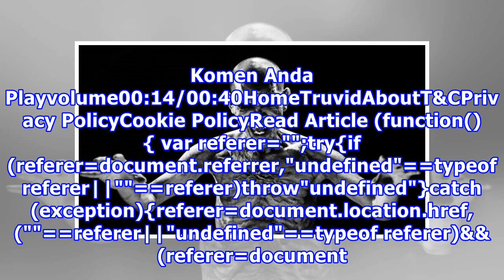Peminat Filem Seram Wajib Tonton “FOLKLORE” Terbitan HBO Asia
Boleh tahan meremang lepas tonton trailer filem seram berjudul “FOLKLORE” terbitan HBO Asia ni. Filem ini terdiri daripada enam buah episod yang akan ditayangkan setiap hari Ahad jam 10pm bermula 7 Oktober nanti. Ia bakal membawa penonton mendalami kisah-kisah seram sekitar Asia termasuklah Malaysia...